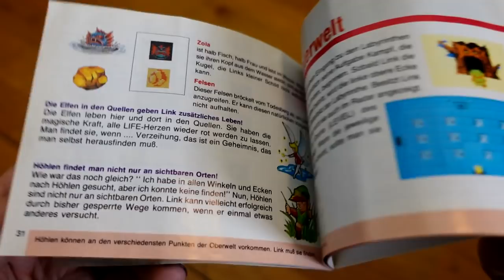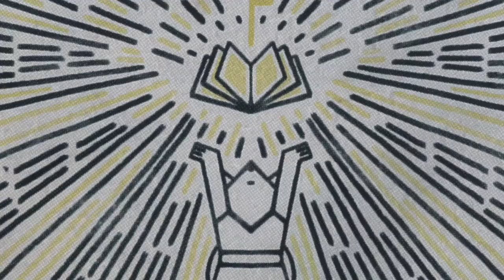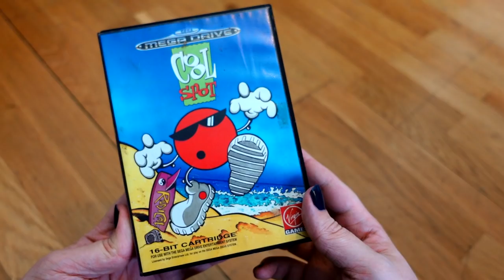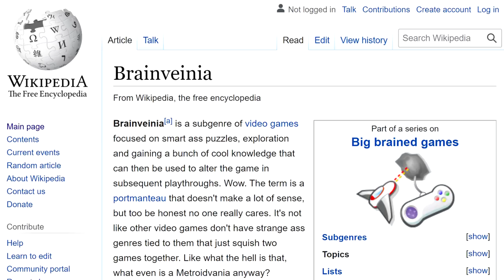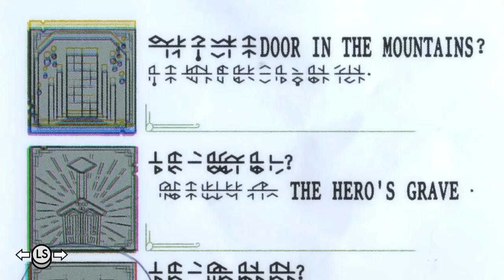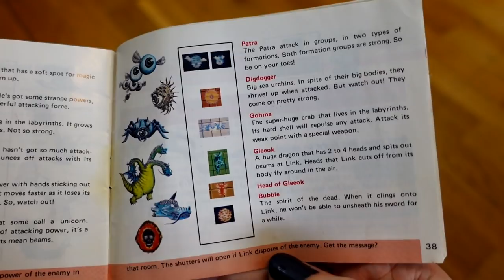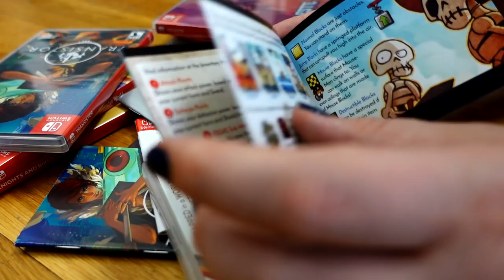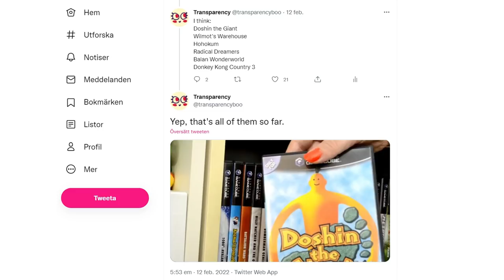The Legacy of Zelda | How Tunic Embraces a Classic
With the release of the phenomenal Tunic, we take a look back at Nintendo's original the Legend of Zelda and explore how its manual and obtuse mysteries were always good design. Tag along as we venture into the ancient realm of ruins, mystery and dusty instruction booklets.

00:00 Opening
03:12 Tunic and the Importance of Paratext
12:38 All the Cool Foxes Love Brainveinias Today!
18:19 Why the Legend of Zelda Was Always Good
24:47 Conclusion
28:38 Patreon
30:56 Spoilers

BONUS MEME
This video was fun to make because like half of it are just static shots from the manual, which I guess is easy, but you're also limited by not being able to show every page while also needing to vary the selections. A hard balance. Maybe that's the developer's intention? Can you imagine if they had a video essayist easy mode where there are like 100 pages in the manual with fully animated pictures and everything. You could have Tunic as a little poseable v-tuber fursona and everything. Oh, right, we've been calling that little fox Tunic internally, but I guess their real name is Ruin Seeker or something. We ended up just saying "fox boy" in the video because it rolls off the tongue. "Fox boy toy box" is really funny to say, you should write that in the comment section if you see this.
By the way, it's funny how Tunic is a fox, while in A Link to the Past you become a rabbit and in Twilight Princess you become a wolf, which means that Tunic fits somewhere in-between on the scale. Maybe the fox is Link's fursona or something? Although I guess everyone loves foxes. Who doesn't love foxes? That was the secret ingredient to the Dark Souls games all along, have a fox protagonist. Brilliant! Elden Ring got snubbed off being game of the year simply because you can't play as a little sneaky forest critter. Harsh but fair lesson to learned! Every game should just feature a fox uncovering an instruction book like some lost media nut. What are you even doing if your video game doesn't have that going for it? Get it together, Miyazaki! Who needs lore if I can have "press A to jump"?